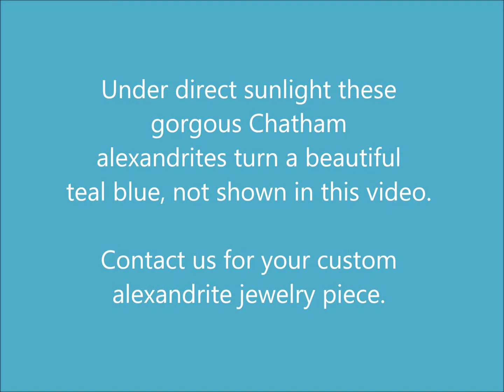14k white gold Chatham alexandrite and diamond halo earrings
These gorgeous 14k white gold earrings feature 7x5mm oval Chatham-created alexandrites surrounded by a halo of brilliant diamonds.

These earrings were custom designed in our JewelryImpressions.com Design Gallery.

To find your perfect pair of earrings, visit our design gallery

Need something custom from scratch?